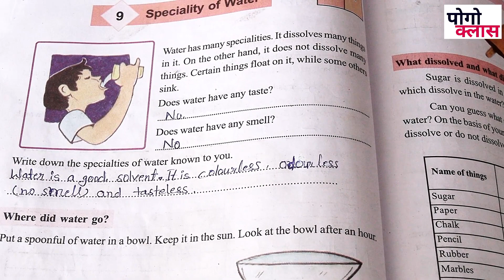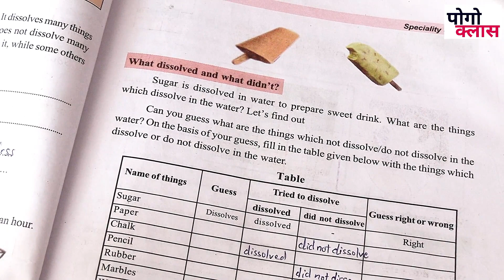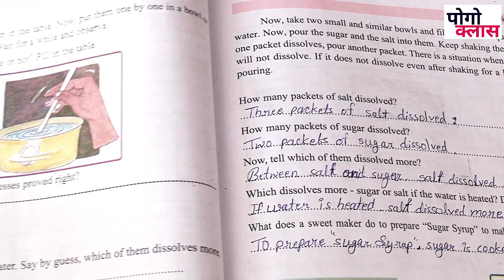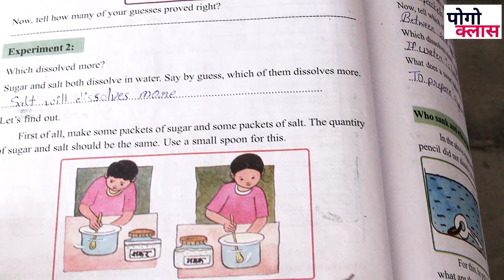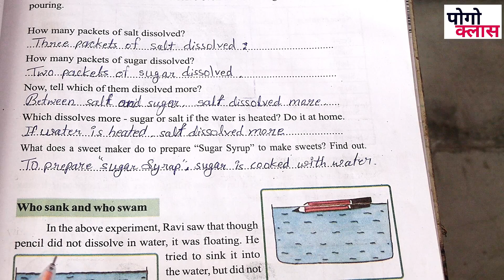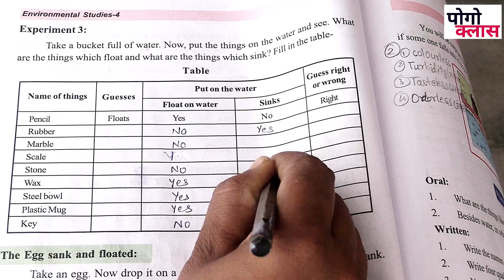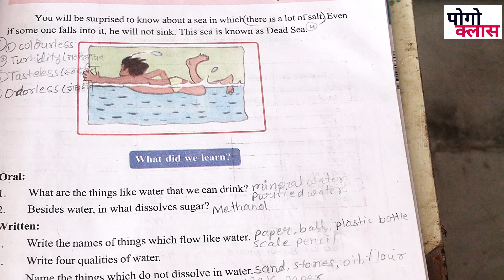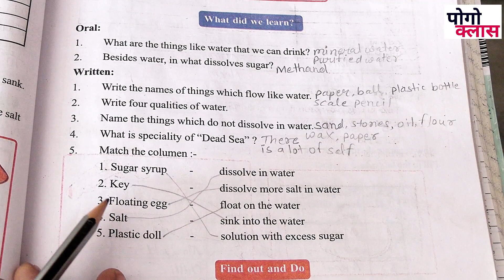class 4 environment studies chapter 9 speciality of water with question &answer scert cg book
मै कुसुमलता !! आप सभी का स्वागत करती हु POGO CLASS youtube चैनल पर

आपको यहाँ कक्षा 01 से 05 तक के सभी विषयों का सम्पूर्ण अध्याय पाठ एवं प्रश्न उत्तर सिखाया जाता है!
हमसे जुड़े whatsup के माध्यम से -

मेरा अनुभव प्राइवेट स्कूल पर 08 वर्ष एवं डीएलडीइडी स्नातकोत्तर